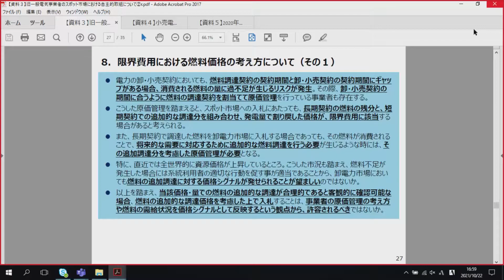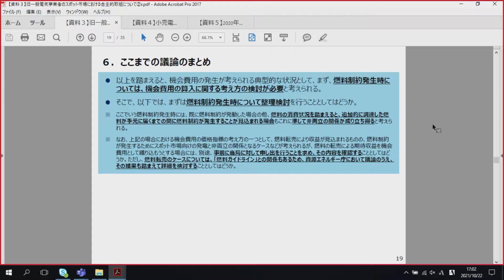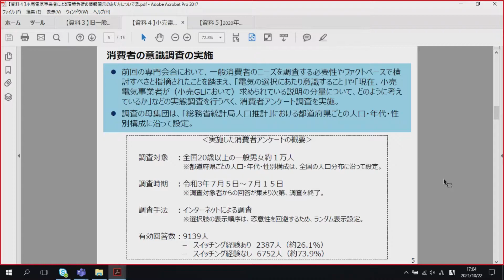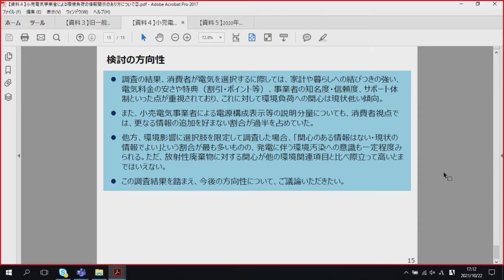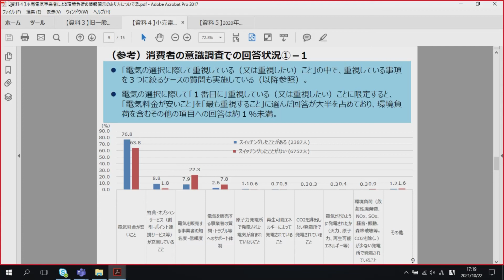第66回制度設計専門会合④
令和3年10月22日第６６回制度設計専門会合を開催しました。
なお、配付資料は以下の電力・ガス取引監視等委員会HPにてご覧いただけます。

担当課室：電力・ガス取引監視等委員会　総務課